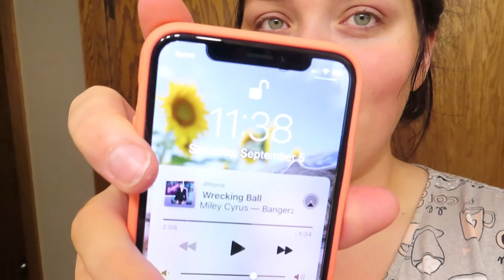VLOG; let’s chat, some favorites, BALANCE talks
❤️ Brittney